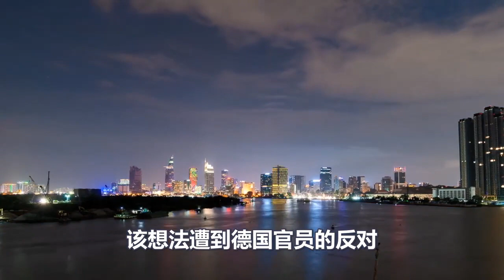德国铁娘子默克尔，开启告别之旅！第一站到访美国，刚下飞机第一句话，就把拜登吓坏了！